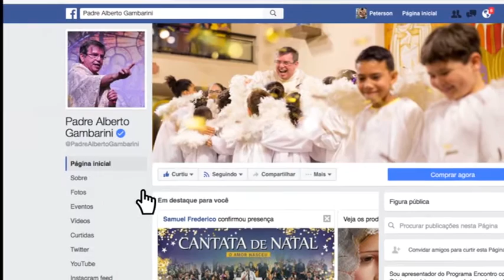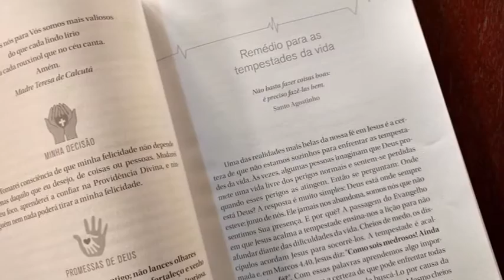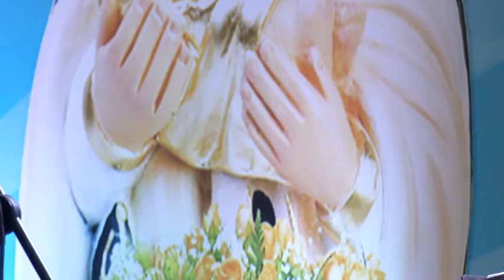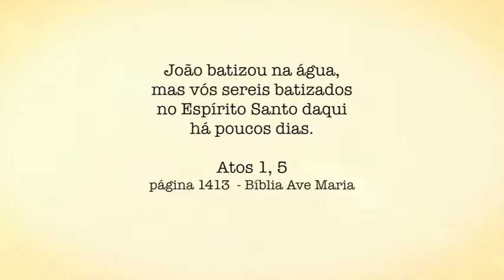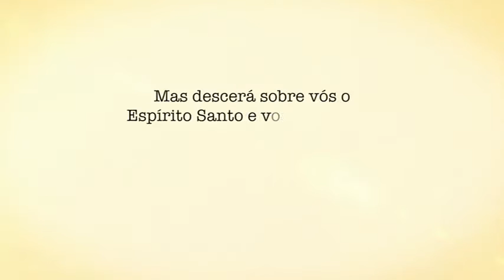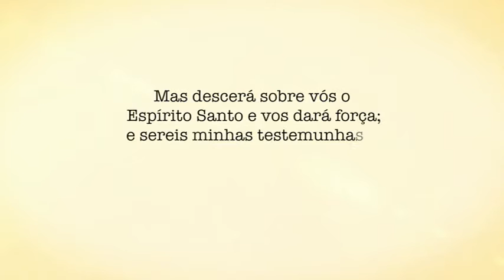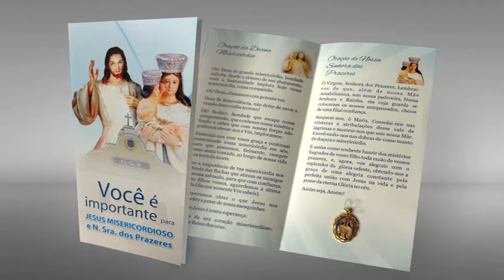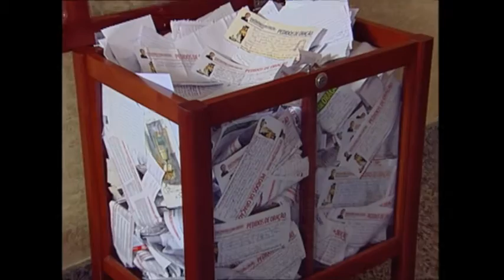Programa Encontro com Cristo - A Alma da RCC: O Batismo no Espírito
Reprise do Programa Encontro com Cristo do dia 12 de Março de 2017